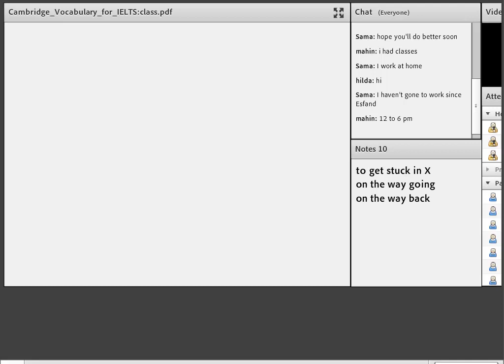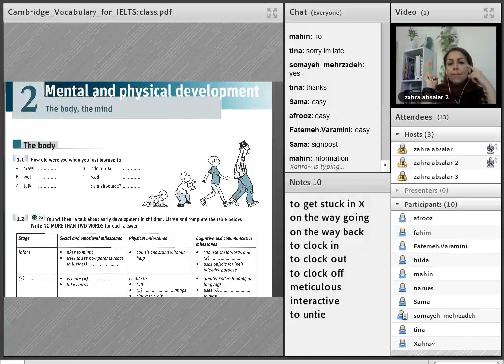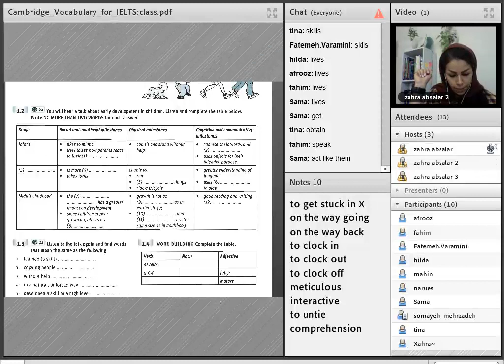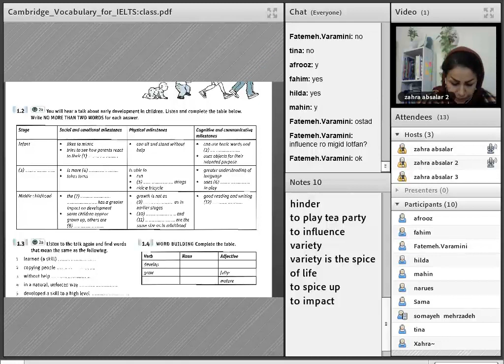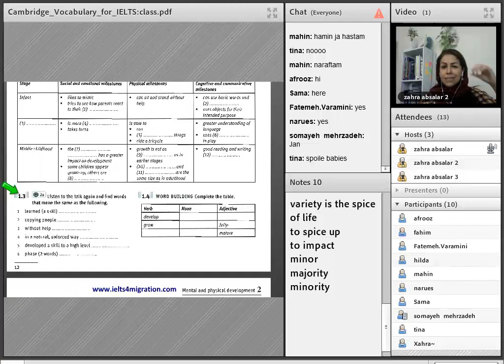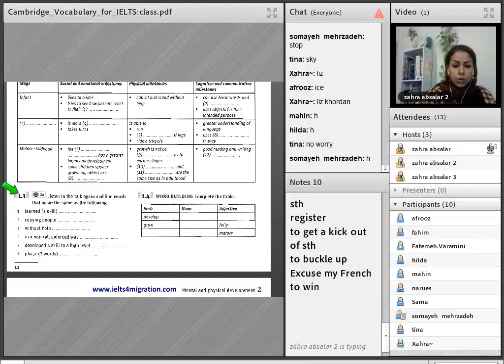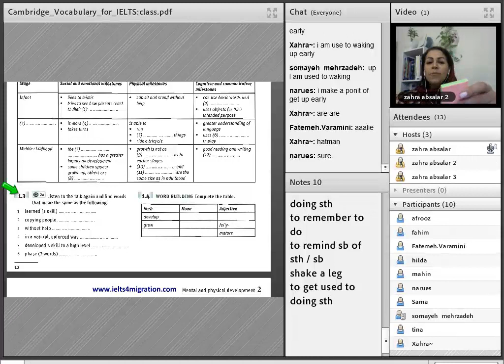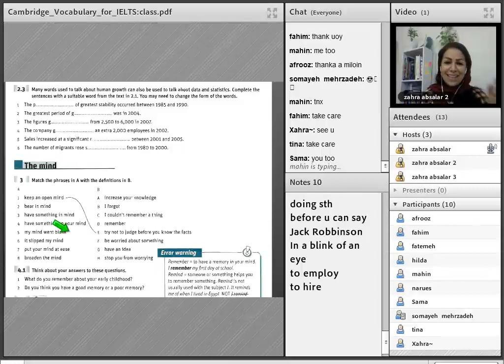Vocabulary For IELTS ( unit 2)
IELTS vocabulary lessons with word lists, practice exercises and pronunciation.